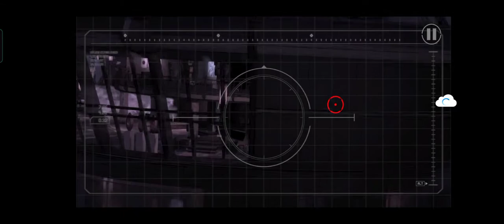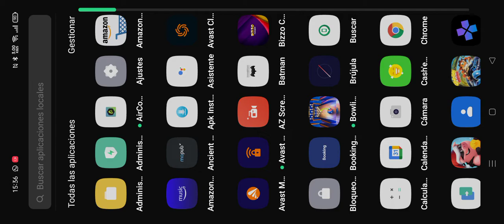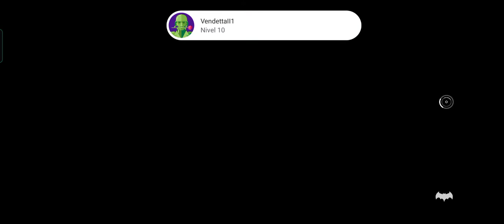Wayne Mafiosos o Gente Honrada ?🤔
Qué abra detrás de la familia más poderosa de gotan ? 🤔🤔